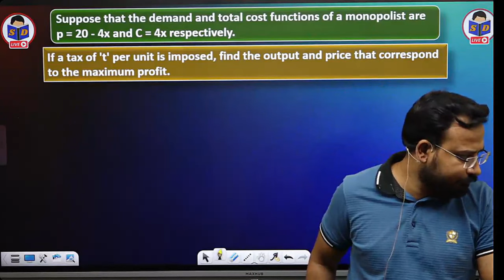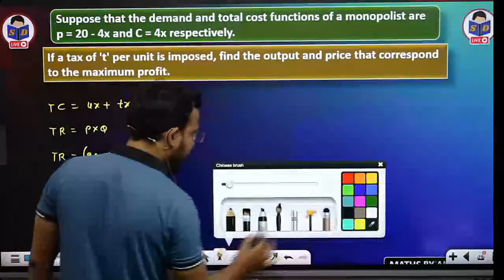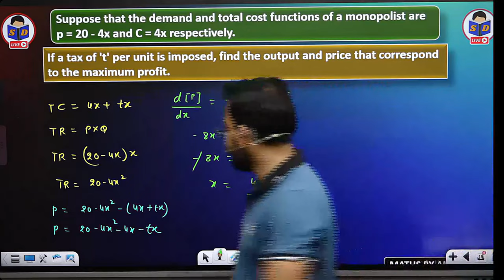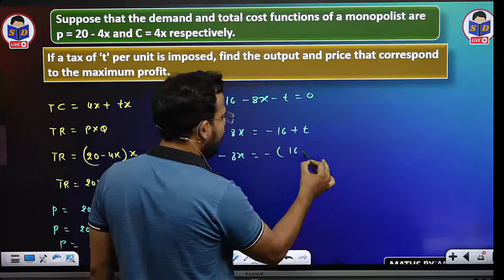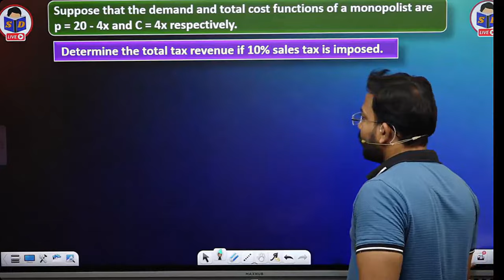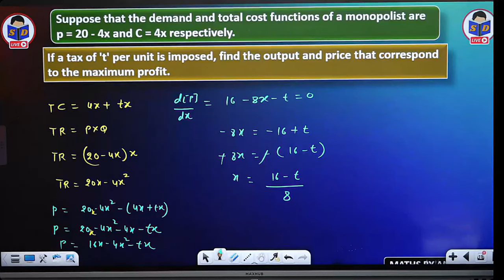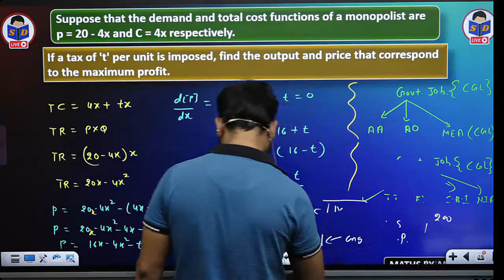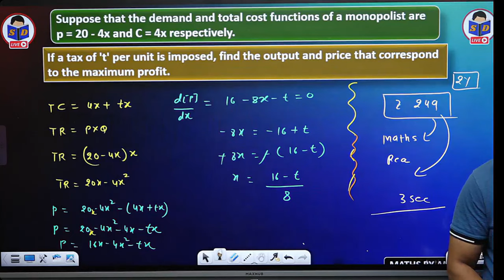business maths for b.com | effect of tax on monopolist's price and quantity question | part 14 | du